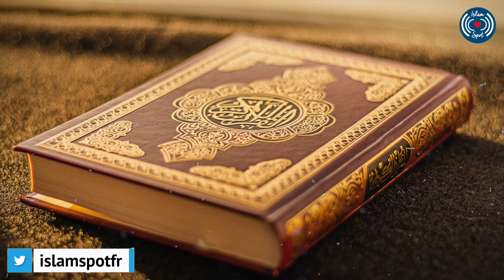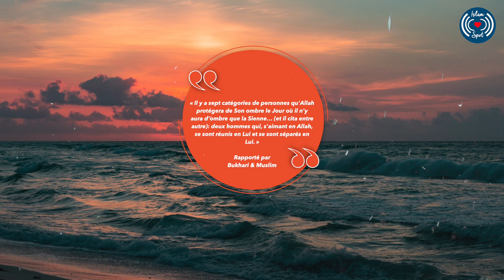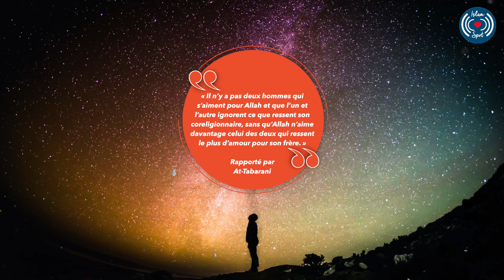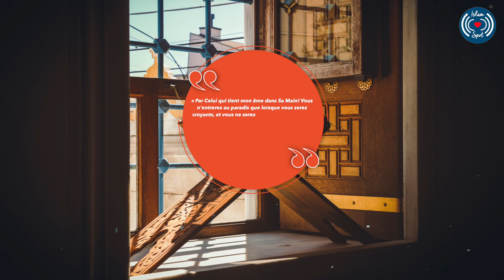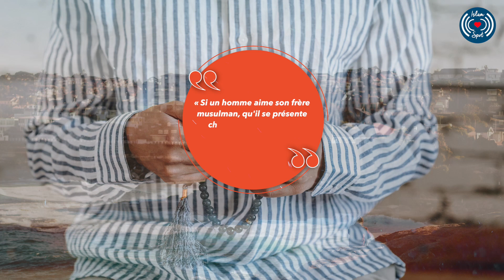S'AIMER POUR ALLAH ﷻ